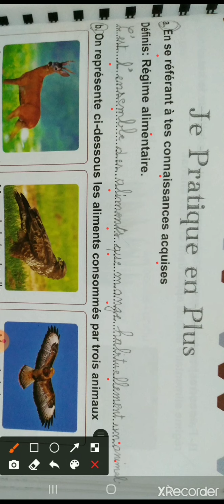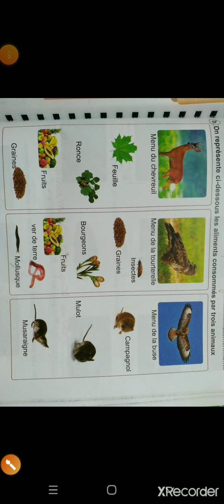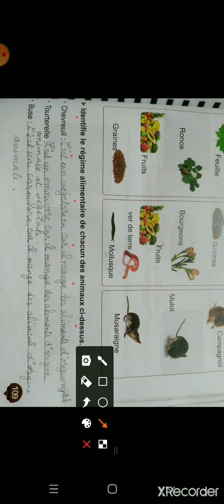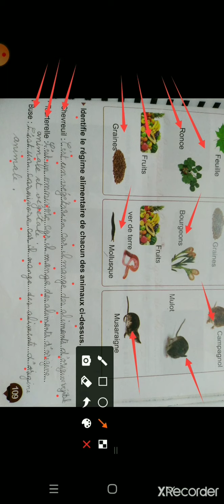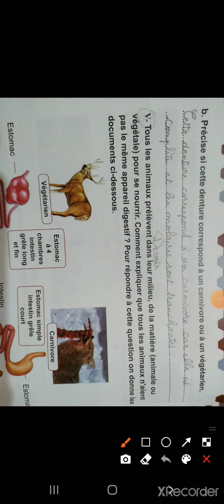Les exercices de la leçon ( La nutrition des animaux)